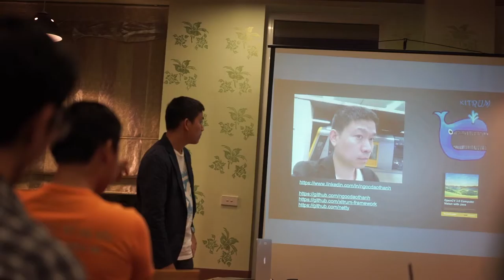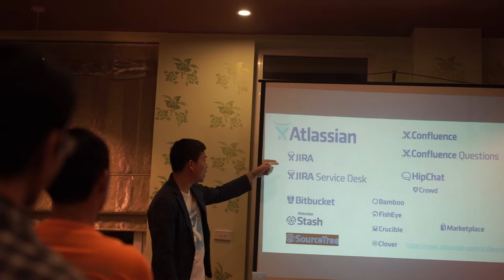ITLC Hanoi Scala Thiết kế chương trình bằng actor và thực hiện bằng Akka Dao Thanh NgocMAH04830